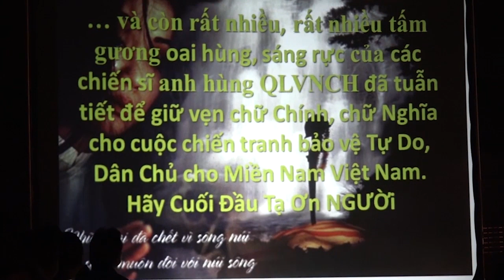Tưởng Niệm Quốc Hận 30-4 (40 năm)